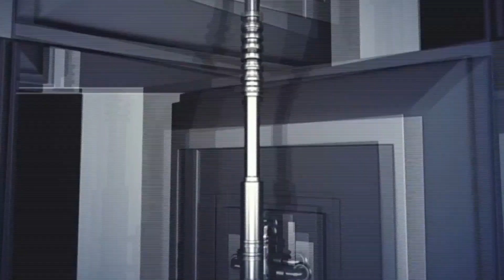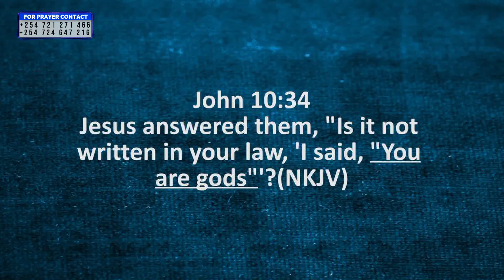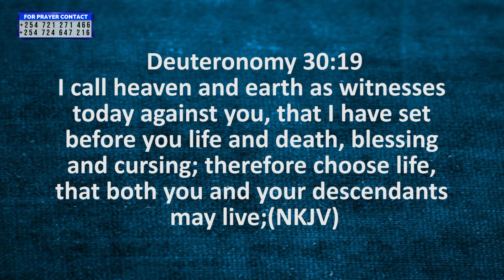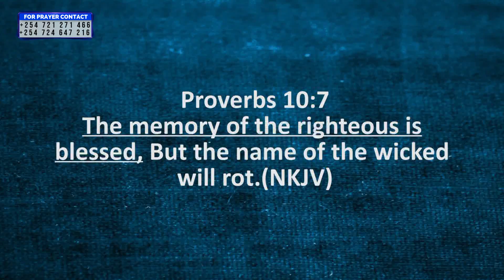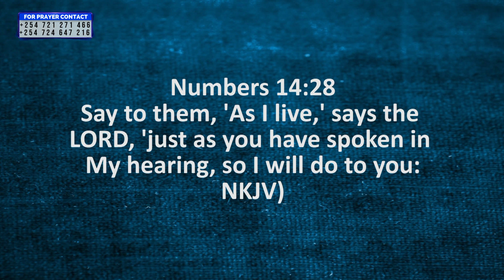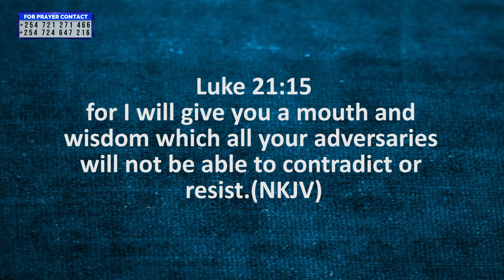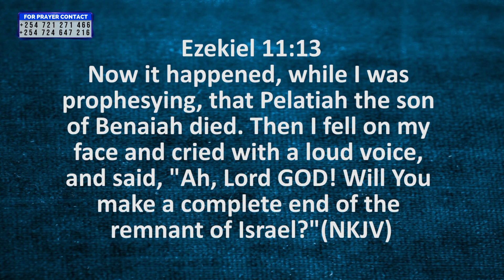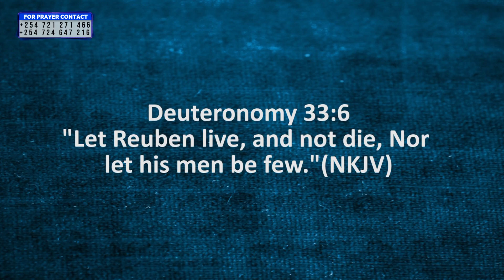Divine Decree | Bishop Kennedy Nyarieko